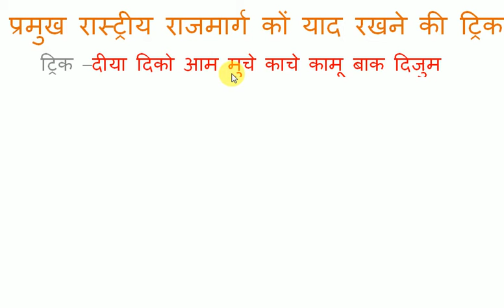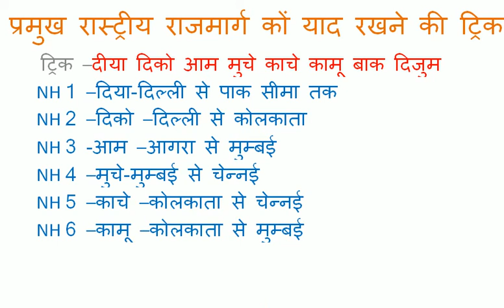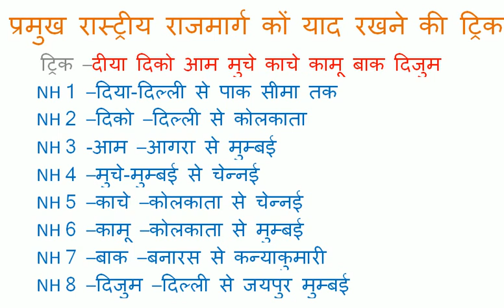प्रमुख रास्ट्रीय राजमार्ग कों याद रखने की ट्रिक||trick for all national highway route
दोस्तों प्रमुख रास्ट्रीय राजमार्ग के प्रारम्भिक शहर और अंतिम शहर कों याद करने की ट्रिक है जिससे आप सभी परीक्षाओ में पूछे गए प्रश्नों का आसानी से जवाब दे सकते है ,एसएससी ,रेलवे और सभी राज्य स्तरीय परीक्षाओ के लिए उपयोगी